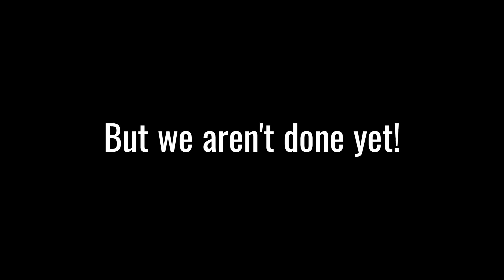June 5th, 2021 Outscord Plays #7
So this video is long overdue. I was so focused on other major products so sue me!

This is yet another one of our game nights, this time there was only nine games because there were supposed to be four teams but someone cancelled out at the last minute so I had to make due with two teams. We needed some filler so I added an obstacle challenge rather than just add five more games to meet our CAP of 14. I regret that decision because it was still daylight when we finished, but, enjoy!

0:00 Introduction & Teams
0:49 Movin on Up
2:11 Stick the Landing
2:57 Face the Cookie
3:26 Pong Classic
4:40 Puddle Jumper
7:34 Tipsy
9:11 The Nutstacker
10:10 Ping Tac Toe
12:22 Mega Bubble
14:03 Scores & Winners
14:34 Obstacle Course with terrible editing